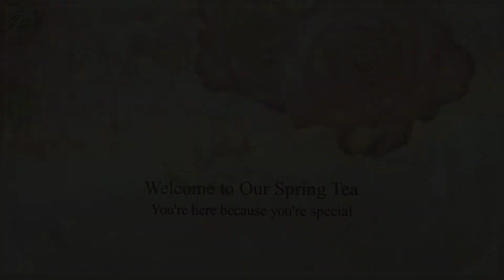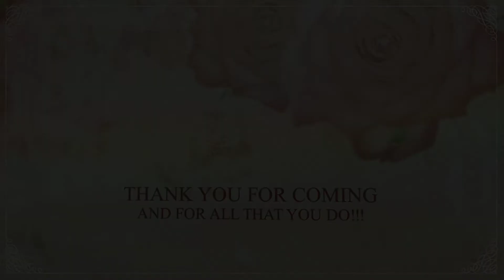SPRING TEA 2022